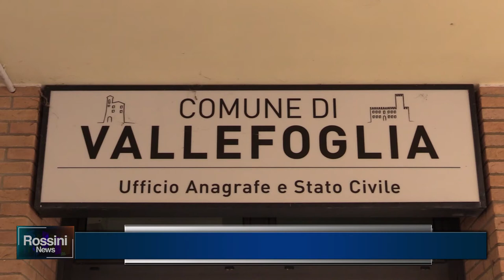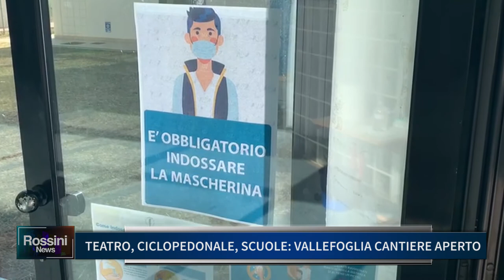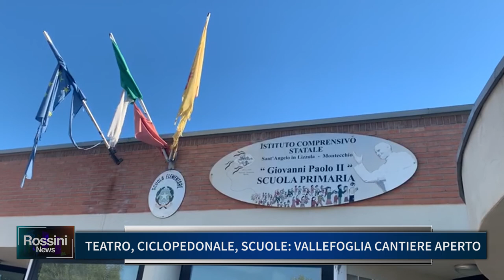TEATRO, CICLOPEDONALE, SCUOLE, VALLEFOGLIA CANTIERE APERTO